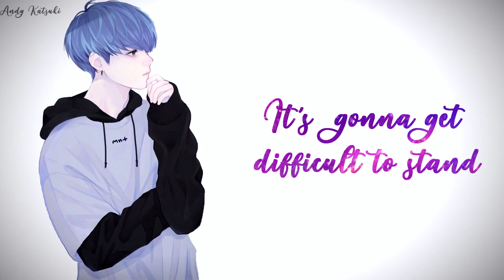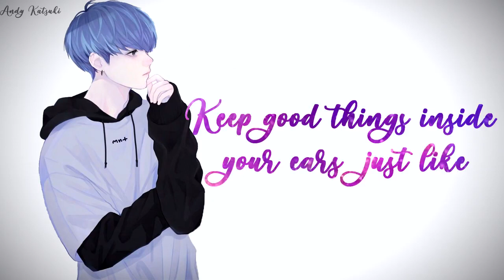Nightcore - Sunday Best ➠ Surfaces (Lyrics) [TikTok Song] | feeling good, like i should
➠ Song Name: Sunday Best
➠ Artist Name: @SurfacesMusic
➠ Genre: Pop

✘ SOCIAL LINKS ✘

✘ OTHER CHANNELS ✘

✘ REQUESTS ✘

✔ Currently closed.

◤ ღ Music ◢

◤ ღ Picture ◢

✘ ADDITIONAL DETAILS ✘

┇ Programs Used:┇

➼ Audio → Audacity

✘ TAGS ✘

If you own the rights for the music/picture used in my video and you don't want me to use them, please email me before doing anything, and I will take action as soon as possible.
Please allow me up to 24 hours, and include the link of the video you want to be removed.

Have a nice day! You are amazing! 😊